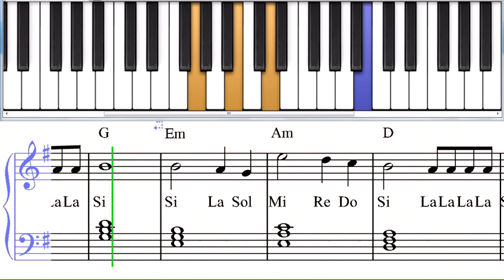CMC 406 - Friends Of The Sea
Another original song from Victor M. Barba, Friends Of The Sea, nice name, nice music. - if you can play this song, your number is CMC 406.